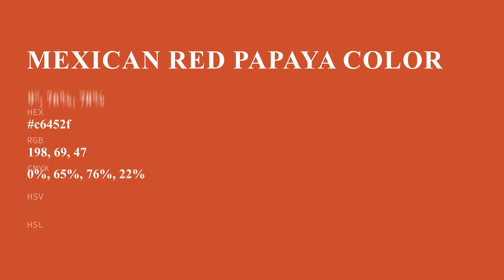Mexican Red Papaya color c6452f hex color - Orange color - Cool color c6452f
What color is Mexican Red Papaya ? c6452f hex color - Orange color - Cool color c6452f

Hex c6452f Color Code is also known as Mexican Red Papaya color.